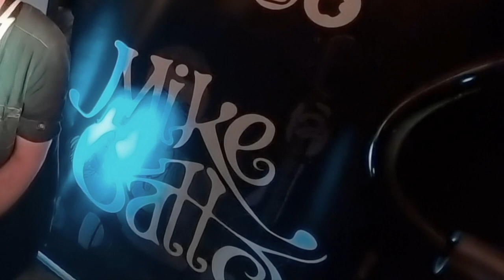Yellow - Coldplay - Crazy Rich Asians Movie (Live Acoustic version) by Mike Gatto